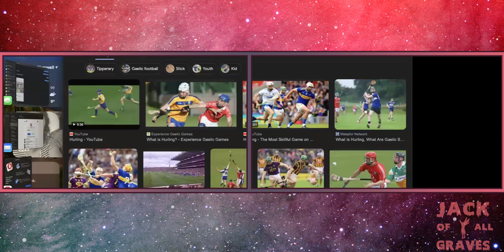Ep. 184 (Mostly) Uncut! Horror movies, mysterious phone calls, Richard Dreyfuss gone wild!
It is the rare occasion upon which it is a holiday in BOTH of our countries, so we’re chillin’ out with a low key movie deep dive. Or at least that was the plan. We took a lot of twists and turns, but hey, come nurse your holiday hangover w/ your moviephile weirdo besties.

Highlights:
[0:00] Cultural exchange about Welsh words leads to a discussion of sports Corrigan doesn't understand
[11:00] Corrigan is rude to people who approach her on the street. Mark has been getting mysterious phone calls, and we share scam stories
[23:47] We overview the episode.
[27:18] Richard Dreyfuss has continued his Jaws tour and it’s not going great!
[36:10] We discuss what kind of Spielberg tattoo Corrigan would put on her thicc thigh, and lowkey racist things like Tintin, Agatha Christie, and Roald Dahl
[45:45] What we watched! With many tangents including why Civil War makes CoRri rage-y, why Caitlin Cronenberg is an alright nepo-baby, the ’90s obsession with tribal shit, and more!
[99:12] We play 20 questions! Mark makes Corrigan guess what random movie he watched on Netflix this week. Tell us when you got it and what questions CoRri should have asked.